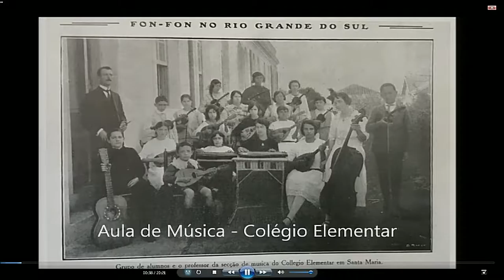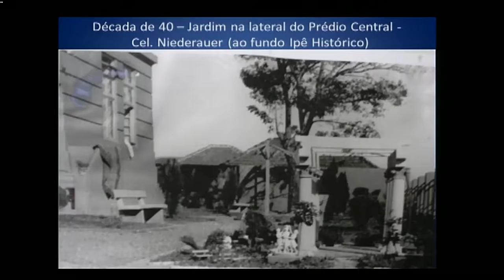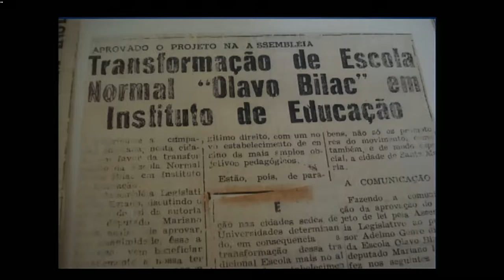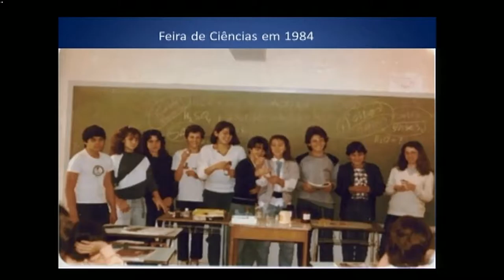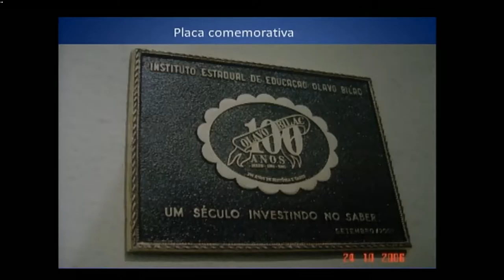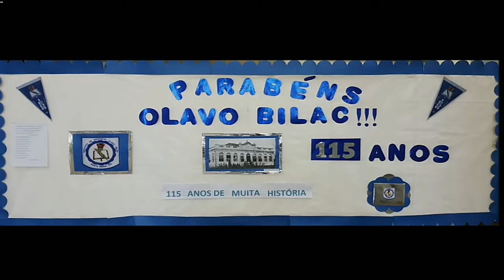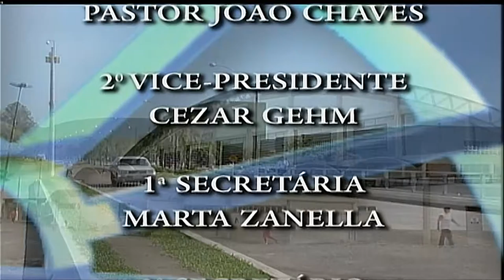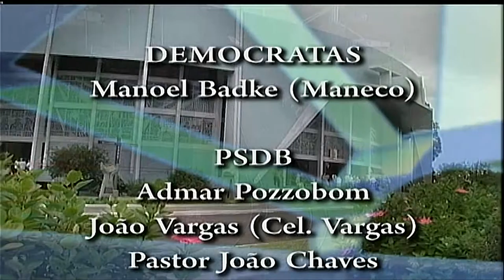Sessão Plenária Ordinária do dia 13 de setembro de 2016